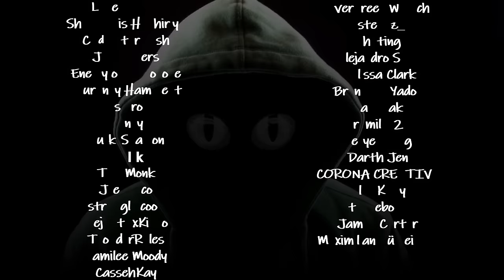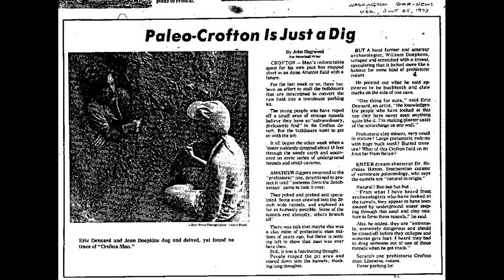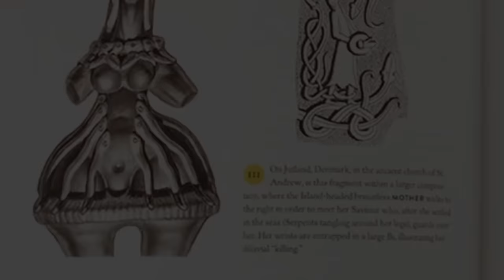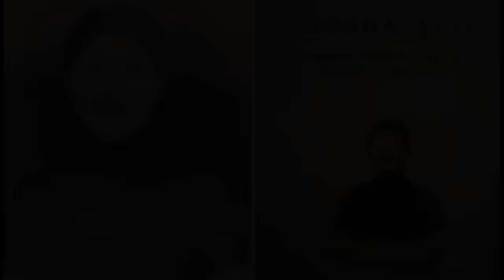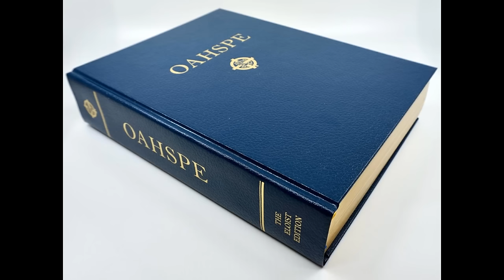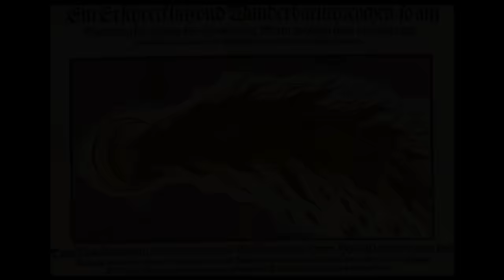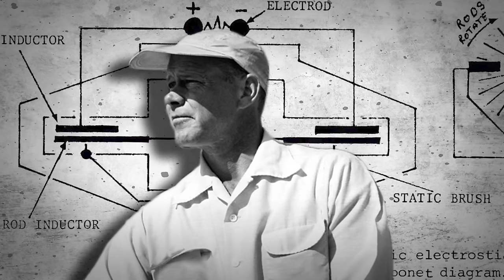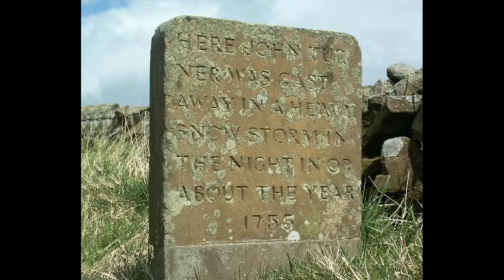Obscure Unsolved Mysteries Iceberg Explained Part 4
This iceberg contains obscure paranormal phenomena, urban legends, pseudoscientific and fringe theories, cryptids, conspiracy theories, mysterious people, mysterious deaths and disappearances, and other bizarre oddities.

Iceberg created by sustained_disgust.

Intro - 00:00
Galician fisherman UFO helicopter combat footage - 0:12
Putney bridge jogger - 3:38
Crofton Tunnels 1973 - 5:19
The Thing on the Bridge - 10:05
Angzarr - 15:21
Guthrie Tunnels - 18:07
'Behold!!! the Protong' - 20:27
Koreshanity - 23:46
Disembodied Hairy Legs - 28:29
Eruption of AD 416 - 30:55
Cooper family photo - 36:18
Electric Universe Hypothesis - 38:02
Soul Ships (Oahspe) - 40:00
Howard Stern Serial Killer Caller - 42:53
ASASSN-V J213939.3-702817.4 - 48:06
Purple Mommy - 49:30
Memory Holes - 52:00
Bigfoot is a Hologram - 53:42
Consciousness Lasts Two Seconds After Clinical Death - 55:39
1566 Celestial Phenomenon over Basel - 58:11
Smell of sulfur and Fortean phenomena - 1:01:11
Satanic Panic about Yoga - 1:05:58
Integratron - 1:10:35
Single Footprint at John Turners Grave - 1:13:40
Giant finger - 1:16:57

Arulo - Trap Hamza
Arulo - Did You Ever Know Me
Arulo - Try Me
Arulo - Don't Forget Me
Arulo - Lil Sky Beats
Arulo - H.K.
Blurred - Lonely Apparition
Blurred - Monster in the house
Blurred - Space, stars, and all things alike
Lucid Keys - The Graveyard Shift
Medieval Lofi Music - Castle By The Sea
Medieval Lofi Music - Closer
Medieval Lofi - Village of Plenty
Alexander Empyre - Joppa
BVG - Solemn Winds
Thaehan - Fade Into Darkness